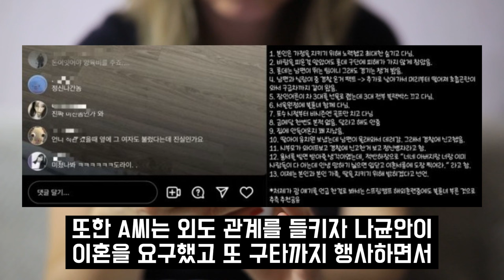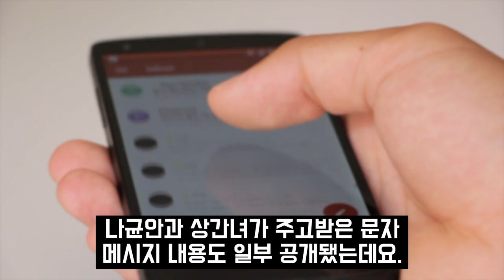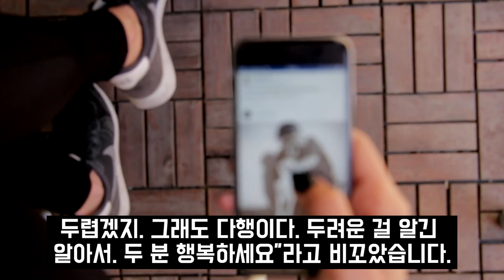"장인어른이 사준 차에서..." 롯데 나균안 와이프 라방에서 충격적 폭로까지, 나균안과 바람핀 업소녀 신상 얼굴 공개에 난리난 상황